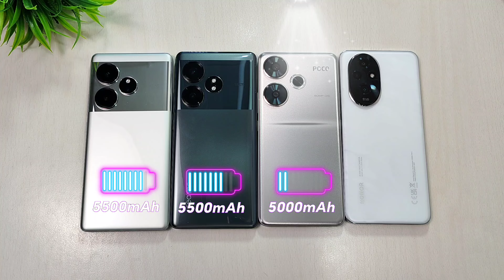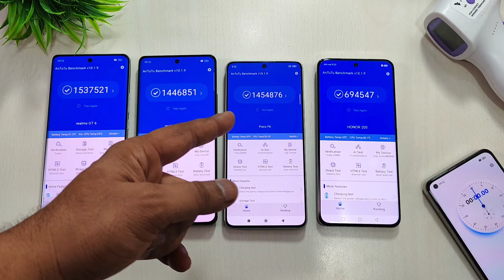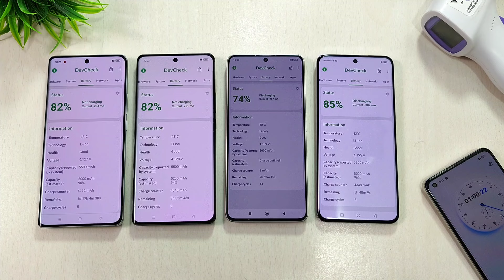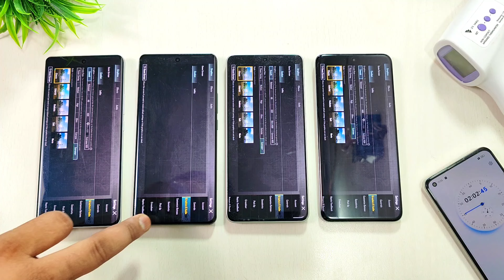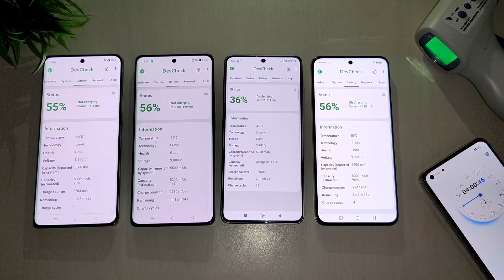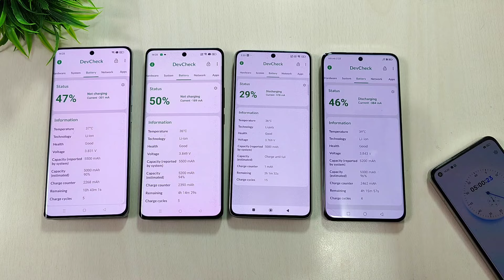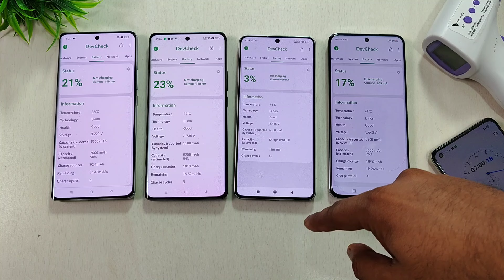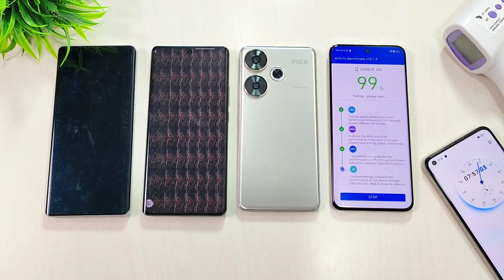realme GT 6 Vs realme GT 6T Vs POCO F6 Vs HONOR 200 Battery Draining Test 🔥 Best Mobile Under 40K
My Stuff
Chair - Cell Bell Tauras Lite C100

Rice Light

Snapdragon 7 Gen 3 Vs Snapdragon 7+ Gen 3
SD 7 Gen 3 vs SD 7+ Gen 3
HONOR 200 Pro vs realme GT 6
realme GT 6 vs HONOR 200 Pro
HONOR 200 Pro V's POCO F6
POCO F6 vs HONOR 200 Pro
HONOR 200 Pubg Gaming
HONOR 200 Bgmi Gaming
HONOR 200 Pubg FPS
HONOR 200 Pubg Gyroscope
Honor 200 Pro Pubg Graphics
Honor 200 Pro Pubg FPS
HONOR 200 Pro Pubg Gyroscope
HONOR 200 full review
HONOR 200 Charging Test
HONOR 200 100W Charging
HONOR 200 Charging Speed
Honor 200 vs HONOR 200 Pro
HONOR 200 Pro Vs HONOR 200
HONOR 200 pro review
honor 200 Unboxing & Review
MagicOS 8.0
magicOS 8.0 Features
HONOR 200 update
HONOR 200 Tips & Tricks
HONOR 200 Pro Tips & Tricks
HONOR 200 Features
HONOR 200 prons & Cons
HONOR 200 problem
HONOR 200 Battery Draining Test
HONOR 200 Pro battery Draining Test
HONOR 2000 100W Charging Time
HONOR 200 vs Realme GT 6T
HONOR 200 vs HONOR 90
HONOR 200 vs Moto
HONOR 200 Vs POCO X6
HONOR 200 Camera test
HONOR 2000 Harcourt camera
HONOR 200 Harcourt Filter
HONOR 200 Pro camera review
HONOR 200 Pro Charging Test
HONOR 200 Antutu Benchmark Score
HONOR 200 gaming Test
HONOR 200 Pro gaming Test
HONOR 200 FreeFire gaming
HONOR 200 Pro Free Fire test
HONOR 200 heating problem
HONOR 200 Pubg graphics
Honor 200 Gyroscope
HONOR 200 Pro Gyroscope